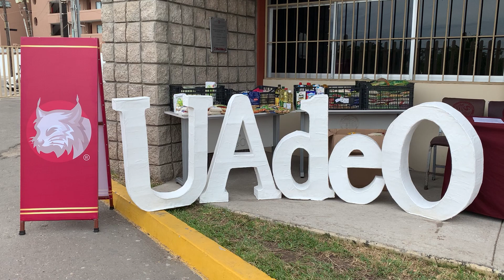Entrega UADEO donativo a Banco de Alimentos de Mazatlán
Como parte del proyecto de Jóvenes emprendedores alumnos de la Universidad Autónoma de Occidente en Mazatlán entregaron casi un cuarto de tonelada de alimentos no perecederos al Banco de Alimentos.

Los alimentos fueron donaciones de los mismos alumnos del plantel educativo donde la recolecta fue del 16 de octubre al 06 de diciembre.

José Armando Mendía Bulnes, Responsable del Proyecto expresó que los alumnos quienes conforman dicha iniciativa hicieron el esfuerzo que además de proporcionar alimentos al BAM, lograron recolectar ayuda para los damnificados de Acapulco.

Por su parte Ingrid Aracely Acosta Calleros encargada de Alianzas Estratégicas del Banco de Alimentos de Mazatlán explicó que en el municipio se atienden a más de 9 mil personas por mes, por lo que es de vital importancia que las instituciones realicen este tipo de proyectos en ayuda a las personas que más lo necesitan.